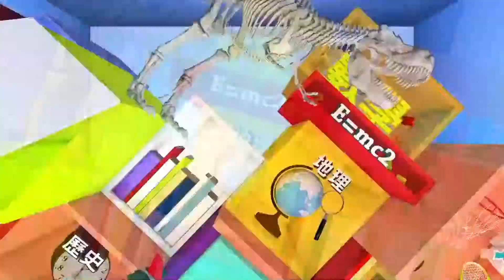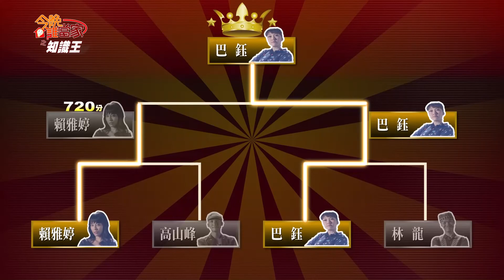[官方HD]20151127今晚誰當家之知識王第562集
來賓:高山峰、賴雅婷、林龍、巴鈺